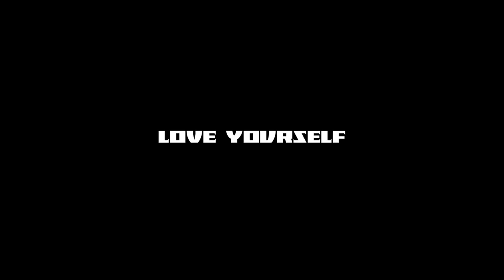Dirty Sanchez ft. CJ Fly - "Sentimental" (Official Video)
Shot by Ezru Gonzalez (@ezrugonzalez)